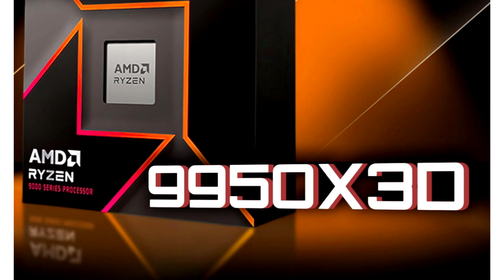AMD To Unveil Radeon RX 9000 RDNA 4 GPUs, Ryzen 9 9000X3D Zen 5 CPUs and FSR 4 Technology At CES 202